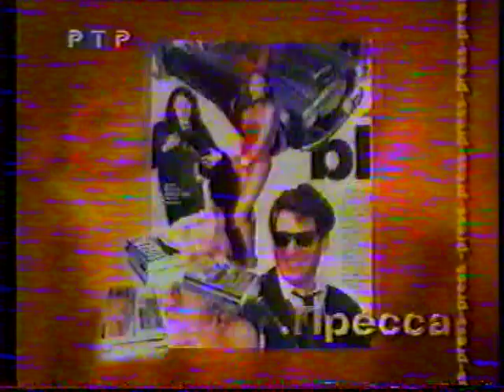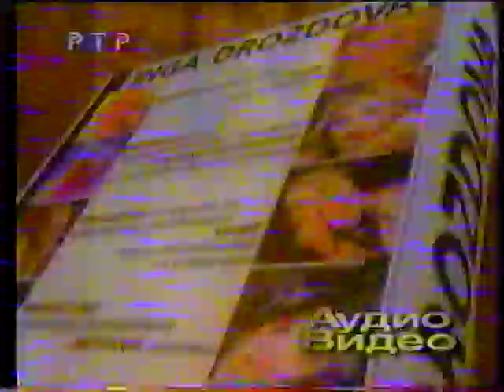Inga Drozdova Plowad Zvezd Part 2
Inga Drozdova (RTR)